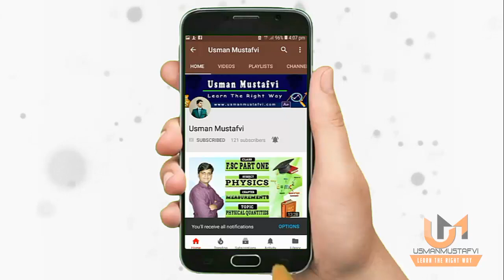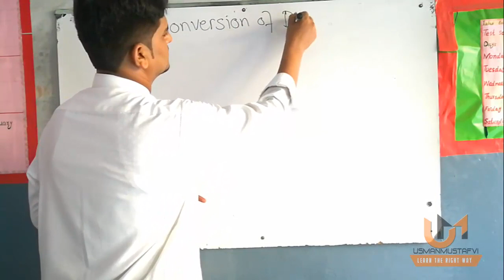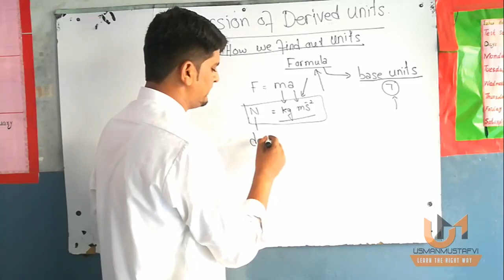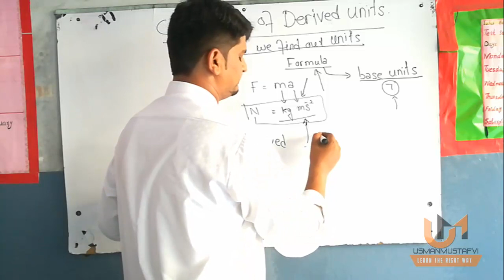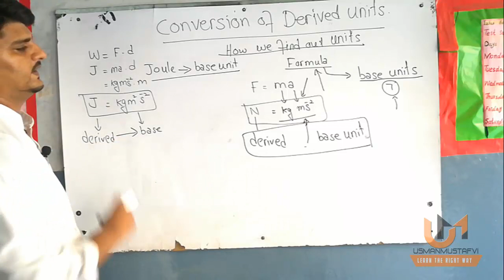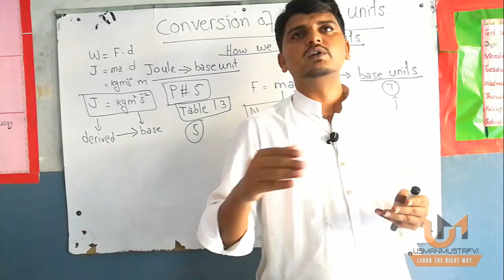International System Of Units : Derived Units of Fsc Physics book 1 [ Table 1.3]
International System Of Units : Derived Units of Fsc Physics book 1 is the most important topic of  Inter part 1 physics .
In this video lecture most common and important derived quantities and their units are discussed .
conversion of derived quantities units to base units also discussed in the lecture.
keep in mind for Dimension Analysis we need only Base units . So its very important to understand the conversion of derived quantities units to the base units.

International System Of Units :  Derived Units of Fsc Physics book 1 [ Table 1.3]  published by the Punjab text book board which taught in all colleges of Punjab province.

My name is Usman Mustafvi (UM) and I am from M.B.DIN , Punjab, Pakistan. I am a physics teacher and  a  part-time Freelancer, Youtuber  and Blogger.

Physics graduate from the UOS , Punjab Pakistan. Currently doing MCS from a first IT University of Pakistan (VU). Secondary School Teacher( SST) of Physics ,founder and owner of Al-qalam coaching center

I learn new things on the daily bases and it's my passion to learn new things as much as  I can ,  I implement and then share with you on this channel.

I created this channel in 2016 so I can share whatever I learn new with other people in Urdu and Hindi language.

I've uploaded many videos which are related to the Physics subjects  of matric and fsc , student problems  and earn money online in pakistan for students.

                    __/Usman Mustafvi Social Links Profile\_

Thanks and Love

If you have any question about this lecture so please post your questions in the comment, I will try my best to help you :)
Table No. 1.3  on Page No. 5 of  Fsc Physics book 1  consists of the conversion of derived units into the base units.

Thanks and Love